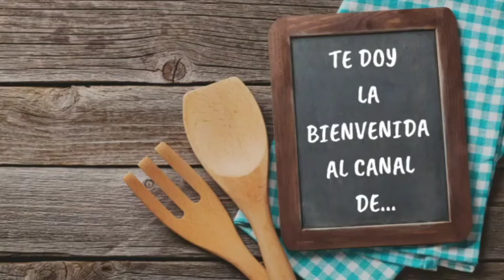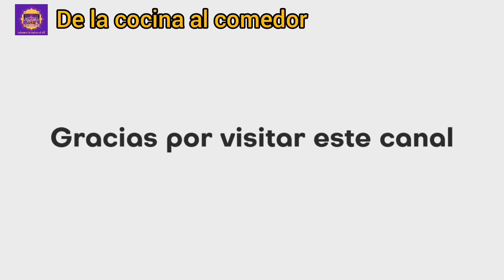Cortadillos de cidra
Bienvenidos al canal de La cocina al comedor.
INGREDIENTES:
500 grs de harina de trigo
250 grs de manteca blanca
125 grs de azúcar glass
60 cc agua
15 grs de matalauga
45 cc licor de anís

Para el relleno:
300 grs de cidra (cabello de angel)
Un poquito de ralladura de limón o de esencia de limón

Para finalizar:
Azúcar glass

Hornear 160°C
 60 minutos